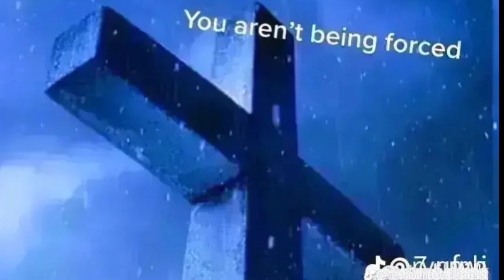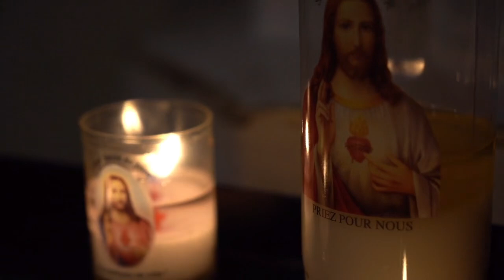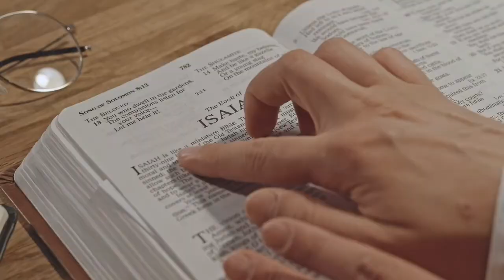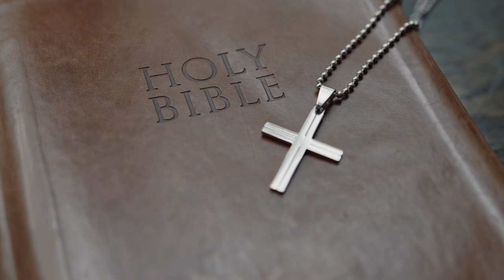Word Of God